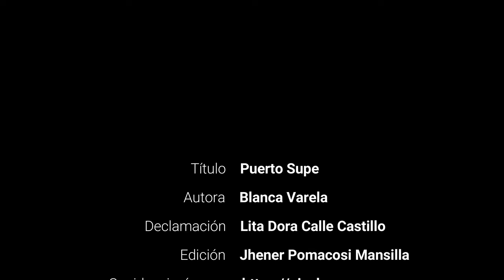Puerto Supe - Blanca Varela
Puerto Supe
Blanca Varela

A J. B.

Está mi infancia en esta costa,
bajo el cielo tan alto,
cielo como ninguno, cielo, sombra veloz,
nubes de espanto, oscuro torbellino de alas,
azules casas en el horizonte.

Junto a la gran morada sin ventanas,
junto a las vacas ciegas,
junto al turbio licor y al pájaro carnívoro.

¡Oh, mar de todos los días,
mar montaña,
boca lluviosa de la costa fría!

Allí destruyo con brillantes piedras
la casa de mis padres,
allí destruyo la jaula de las aves pequeñas,
destapo las botellas y un humo negro escapa
y tiñe tiernamente el aire y sus jardines.

Están mis horas junto al río seco,
entre el polvo y sus hojas palpitantes,
en los ojos ardientes de esta tierra
adonde lanza el mar su blanco dardo.

Una sola estación, un mismo tiempo
de chorreantes dedos y aliento de pescado.
Toda una larga noche entre la arena.

Amo la costa, ese espejo muerto
en donde el aire gira como loco,
esa ola de fuego que arrasa corredores,
círculos de sombra y cristales perfectos.

Aquí en la costa escalo un negro pozo,
voy de la noche hacia la noche honda,
voy hacia el viento que recorre ciego
pupilas luminosas y vacías,
o habito el interior de un fruto muerto,
esa asfixiante seda, ese pesado espacio
poblado de agua y pálidas corolas.
En esta costa soy el que despierta
entre el follaje de alas pardas,
el que ocupa esa rama vacía,
el que no quiere ver la noche.

Aquí en la costa tengo raíces,
manos imperfectas,
un lecho ardiente en donde lloro a solas.